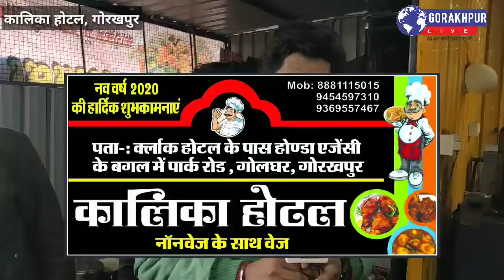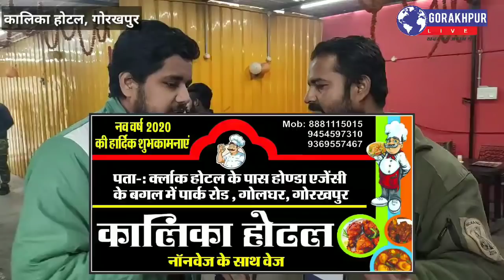ये है GORAKHPUR का असली कालिका होटल, यहां मिलता है लजीज हांडी Meat..